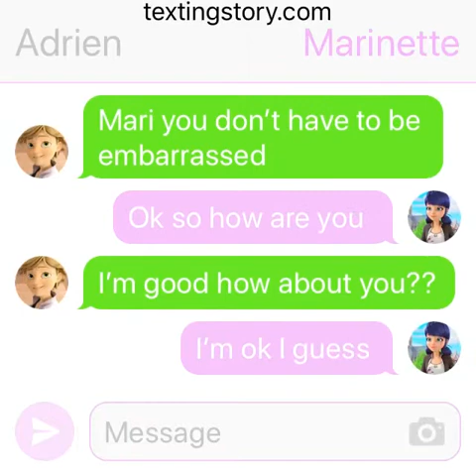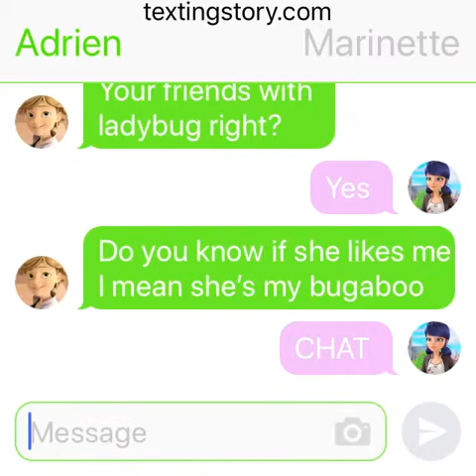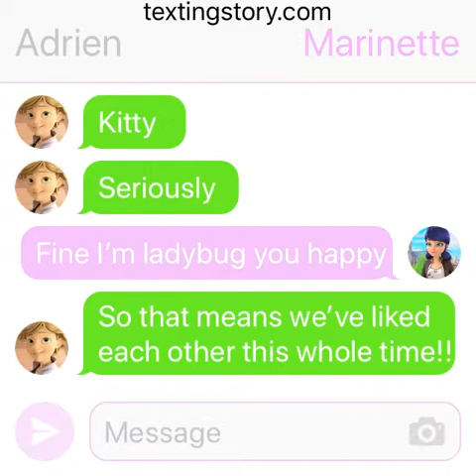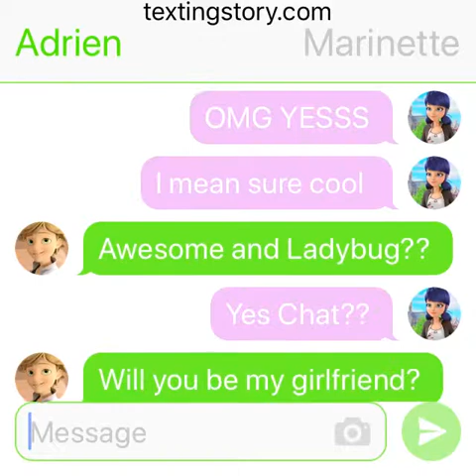The big reveal!! Adriette TextingStory